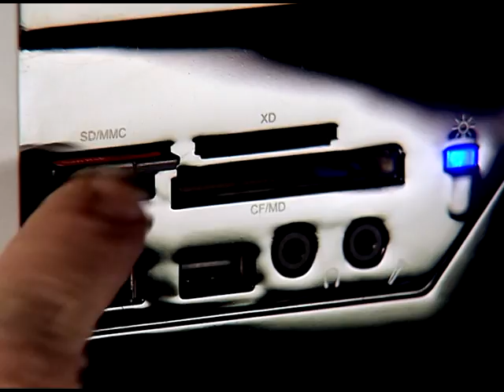Makro Spring Sale